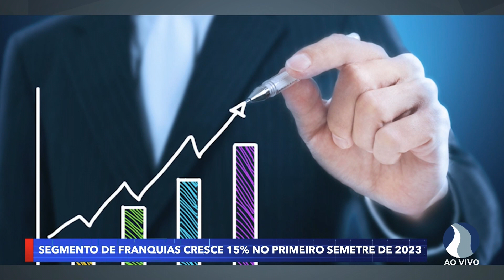O Brasil 3mil franquias e movimentou105 bilhões este ano de 2023